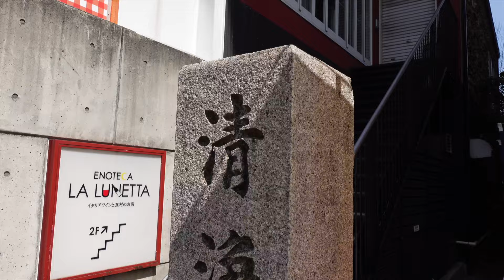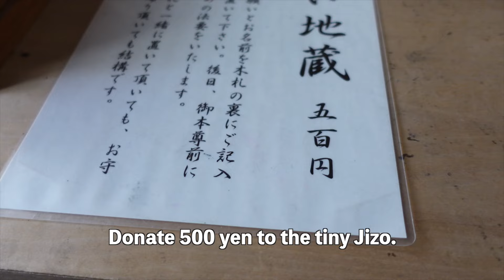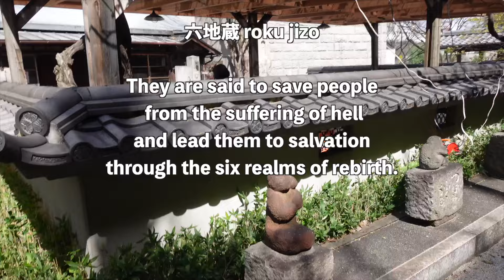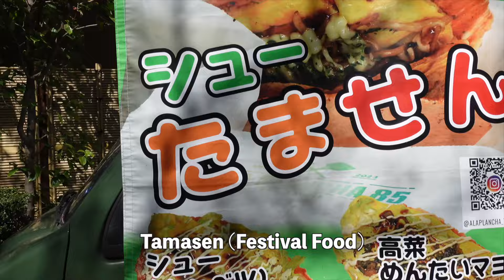Local Temple with Locals - Eat Festival Food Tamasen (English Captions) 矢場町清浄寺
Introducing a local temple in Nagoya.
Shojoji Temple is near Osu Kannon. 名古屋市中区大須４丁目１−３２  Naka-ku Osu 4-1-32
It's Jodo Buddhism Temple, also known as 矢場地蔵 Yaba jizo.
00:06 Information of the temple
02:38 Make Matcha & Talk with a 82-year old woman
05:43 Six Ksitigarbhas Bodhisattva 六地蔵
07:08 Truck Foods
08:07 Eat Tamasen